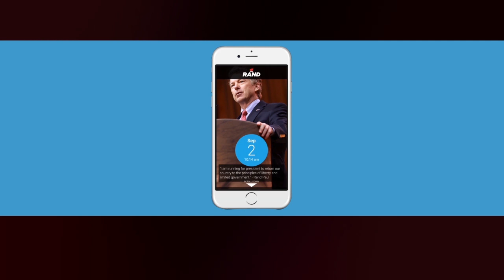Rand Paul September Campaign Recap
Dr. Rand Paul is running for President to restore liberty, defeat the Washington machine, and unleash the American Dream for ourselves and for future generations.